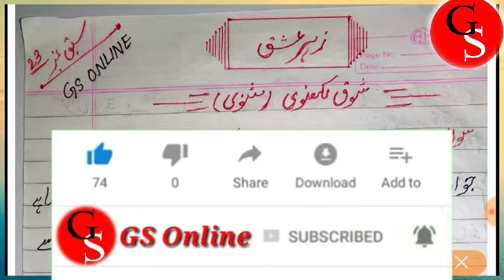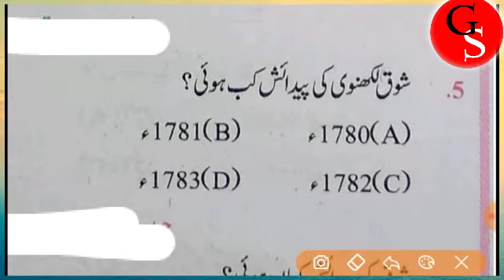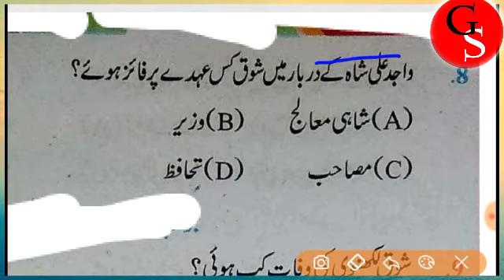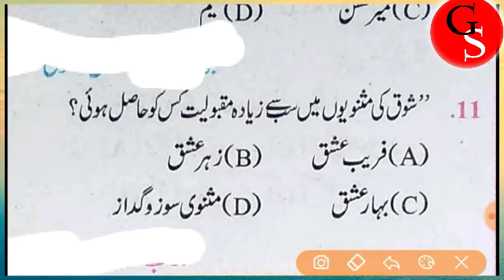#23 Matric Examination 2020 Urdu(درخشاں) vvi question with answerمثنوی زہرِ عشق۔شوق لکھنؤی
मैट्रिक परीक्षा 2020 के उर्दू दरखशान {درخشاں) बुक के तमाम नोट्स नीचे दिए हुए लिंक पर क्लिक करके प्राप्त कर सकते हैं